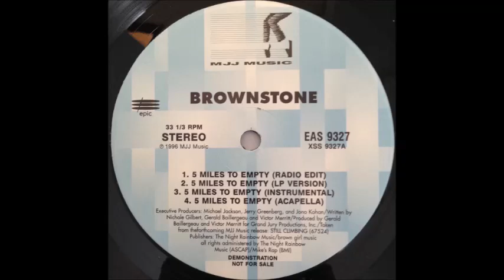Brownstone - 5 Miles To Empty (Instrumental) (1996)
from the EAS 9327 promo 12" single, on MJJ Music.